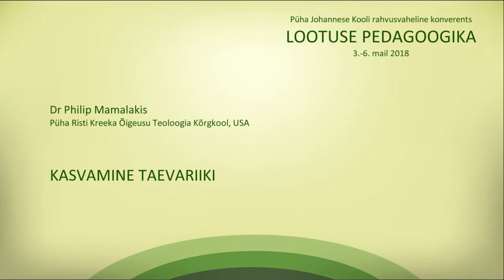PHILIP MAMALAKIS. Kasvamine taevariiki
PJK 2018. a konverents "Loodan, järelikult olen. Lootuse pedagoogika."